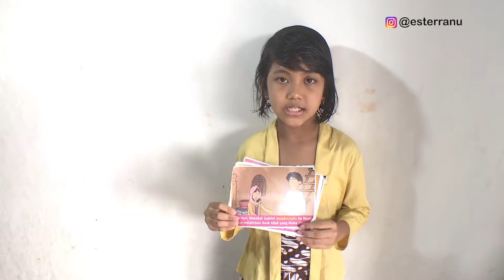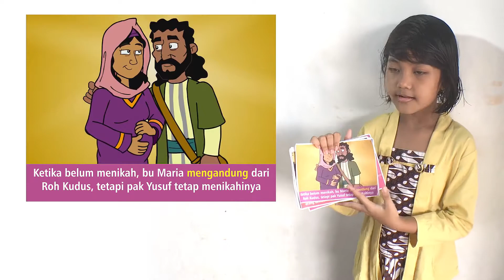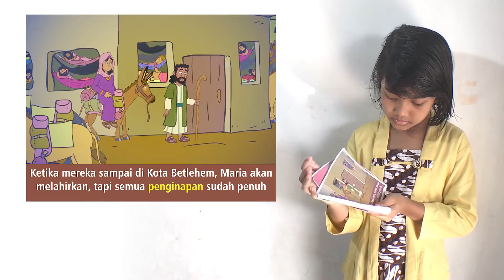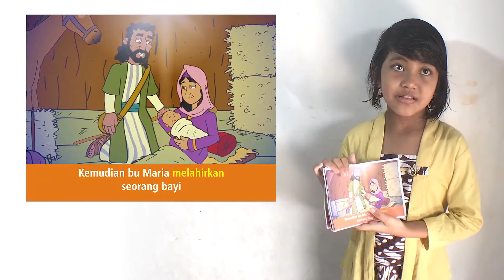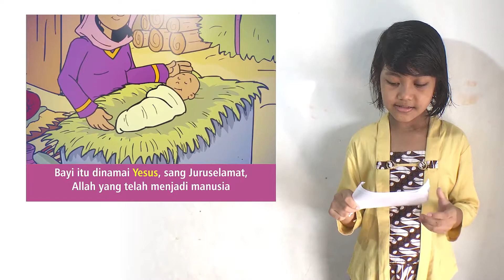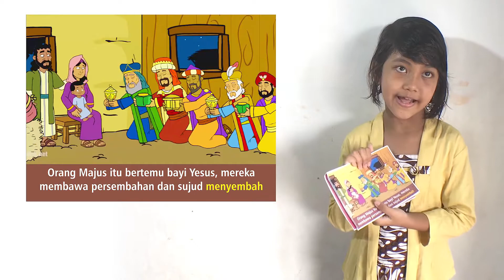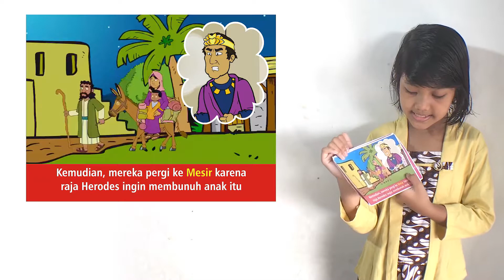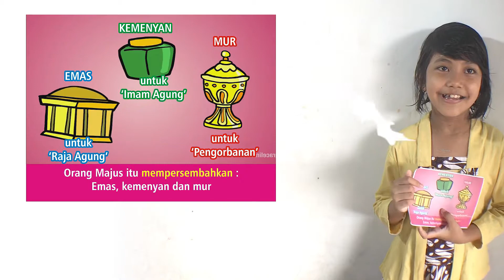TUHAN YESUS TELAH LAHIR | Tugas Sekolah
Ester Ranu A.
2-A/No. 10

SDK KARITAS 5
SURABAYA

Pelajaran Agama Katolik
"Bercerita kembali"

Matius 1:18-25
Awal kelahiran Yesus
dan
Matius 2:1-12
Orang-orang Majus dari Timur

Kami siap menjadi saluran berkat-Nya, silahkan klik link di bawah ini untuk mendukung channel ini :

***atau melalui transfer rekening BCA***
a/n Samuel Ranu Wijaya

Besar kecil  berkat yang sodara berikan bagi kami akan selalu menjadi ucapan syukur di dalam keluarga kecil kami.